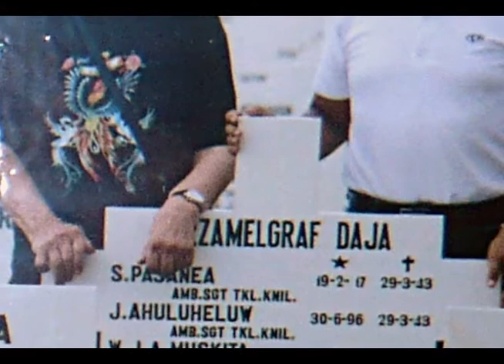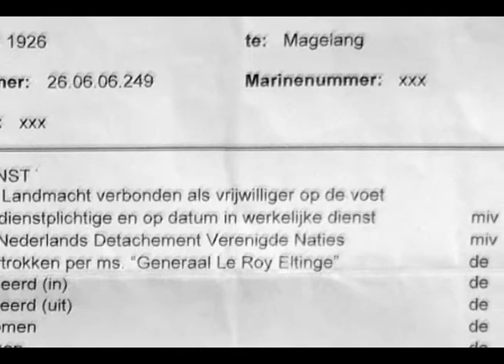Een beeld van Indie- en Korea-veteraan Anton Muskita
Anton Muskita (1926=2015).

Aan het einde ziet u de taptoe, gespeeld tijdens de begrafenisplechtigheid.